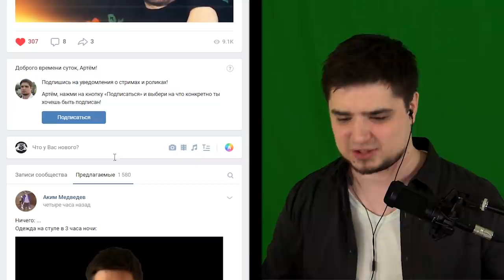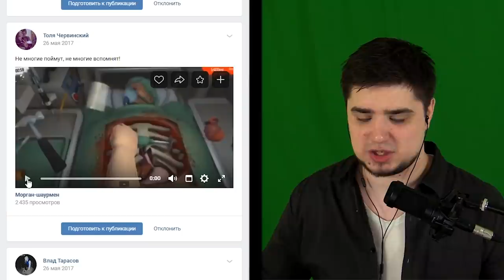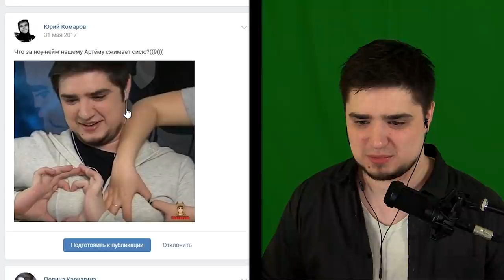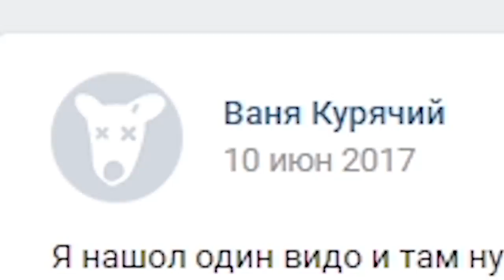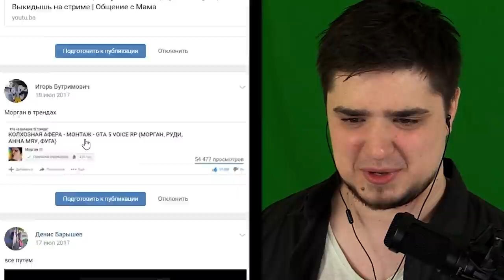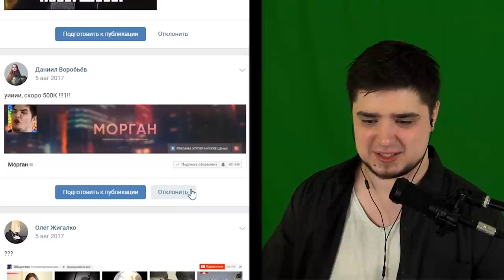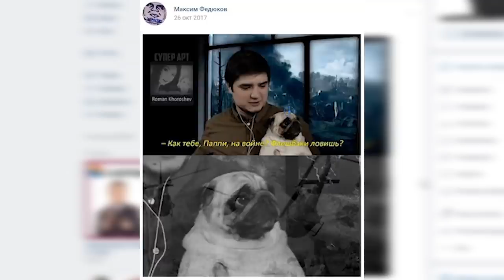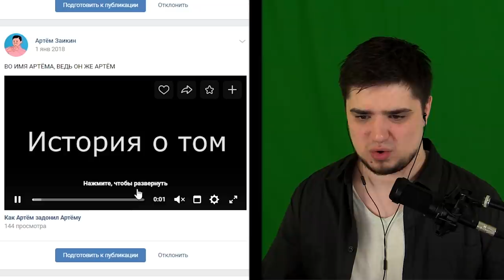СМОТРЮ СТАРЫЕ МЕМЫ ПРО СЕБЯ ( ಠ ͜ʖ ಠ)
Сегодня мы погружаемся на несколько лет назад. Будем смотреть приколы которые вы скидывали в предложку нашей группы. Мемы, приколы, кринж и всякое увлекательное связанное с нашим каналом в этом видео. Приятного просомотра!